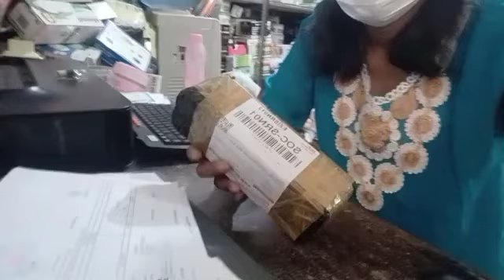bongkar paket ms6032 mitsuyama 1biji